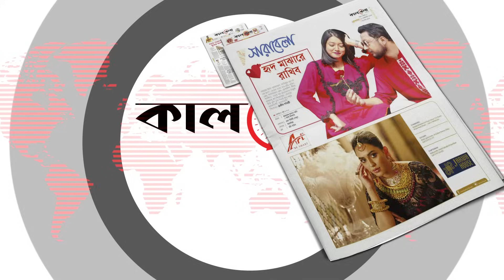‘টিআইবি বিএনপির শাখা হয়ে গেছে’ | National Election | TIB | BNP | Obaydul Quader About TIB | Kalbela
আর মাত্র কয়েক সপ্তাহ পর অনুষ্ঠিত হবে দ্বাদশ জাতীয় সংসদ নির্বাচন। ঘোষিত তপশিল অনুযায়ী, ১৮ ডিসেম্বর শুরু হবে নির্বাচনী প্রচারণা। তবে এবারও সংসদ নির্বাচন অংশগ্রহণমূলক হচ্ছে না বলে মন্তব্য করেছেন ট্রান্সপারেন্সি ইন্টারন্যাশনাল বাংলাদেশের (টিআইবি) নির্বাহী পরিচালক ইফতেখারুজ্জামান। গত ৩০ নভেম্বর রাজধানীতে টিআইবির কার্যালয়ে আয়োজিত এক সংবাদ সম্মেলনে এ কথা বলেন তিনি। নির্বাচন নিয়ে উদ্বেগ প্রকাশ করে ইফতেখারুজ্জামান বলেন, ‘সত্যিকার অর্থে অংশগ্রহণমূলক নির্বাচন বলতে যা বোঝায়, তা এবারও হচ্ছে না। এদিকে, নির্বাচন নিয়ে টিআইবির ভূমিকা নিয়ে প্রশ্ন তুলেছেন আওয়ামী লীগের সাধারণ সম্পাদক ওবায়দুল কাদের।‘টিআইবি বিএনপির শাখা হয়ে গেছে’ | National Election | TIB | BNP | Obaydul Quader About TIB | Kalbela